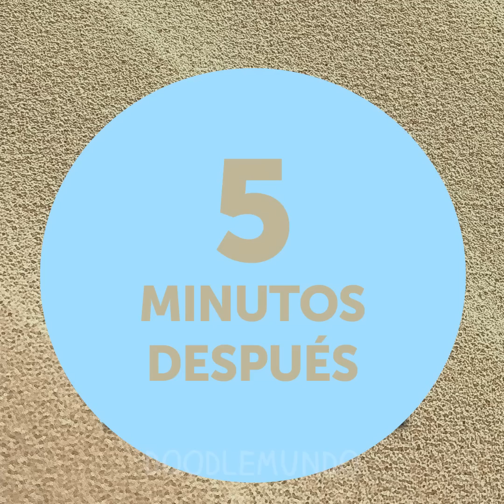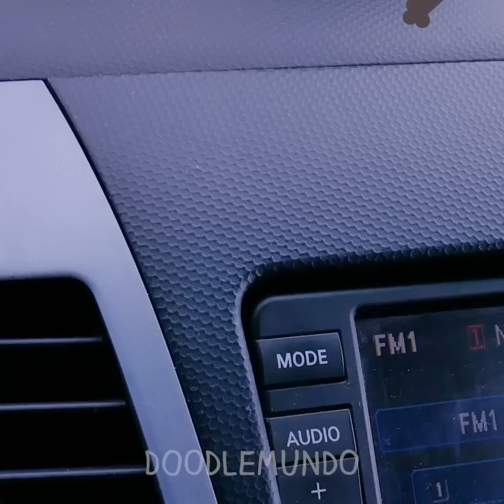¡OH, NO! ¡Doodles juguetones y sus fallos diarios!